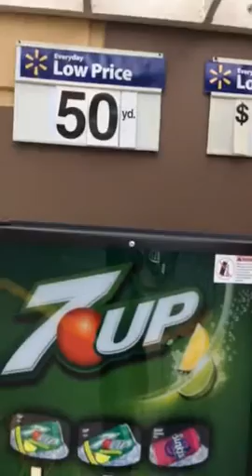A SODA MACHINE AT THE MARTINEZ, CA. WALMART.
The soda is cheap at my Wlmart but it may not really be that cheap after all.